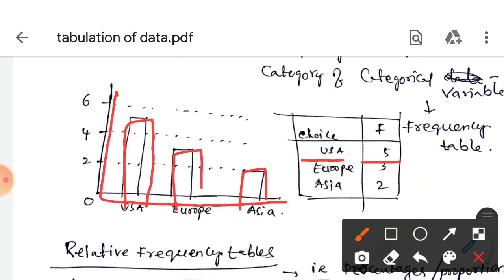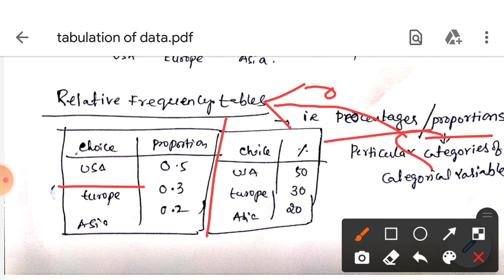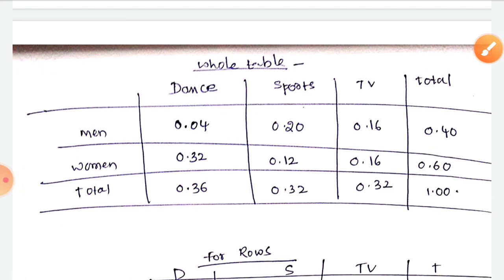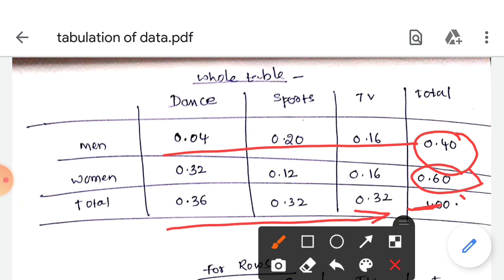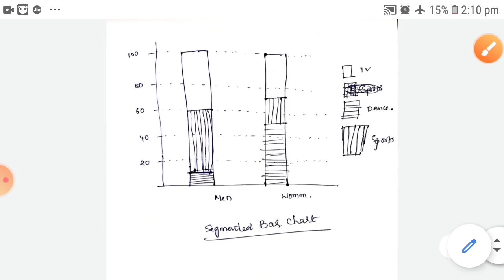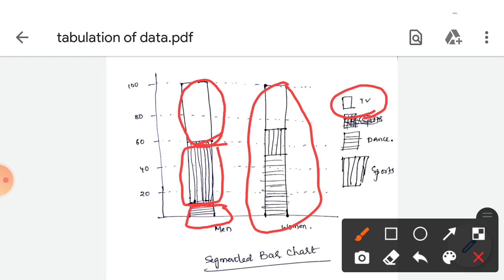Tabulation of Data